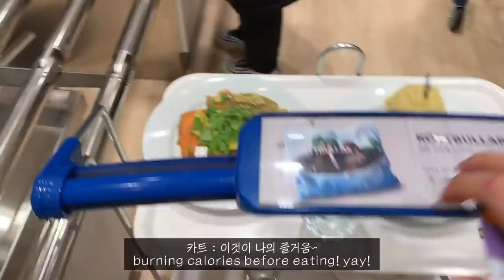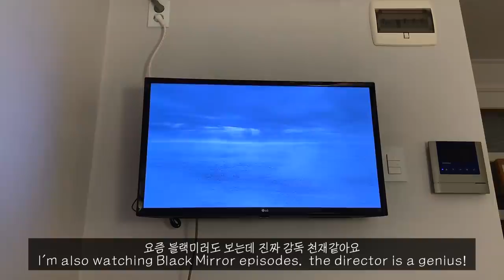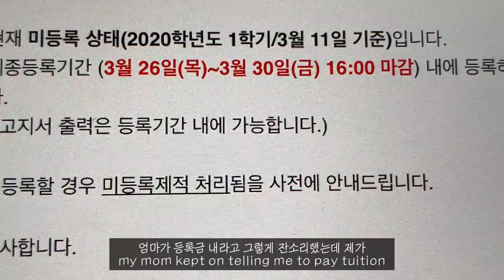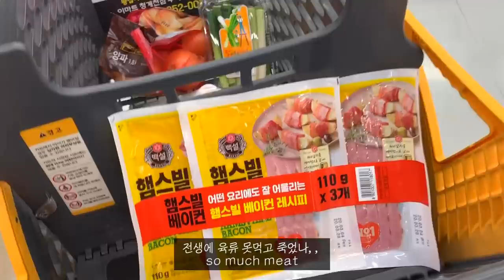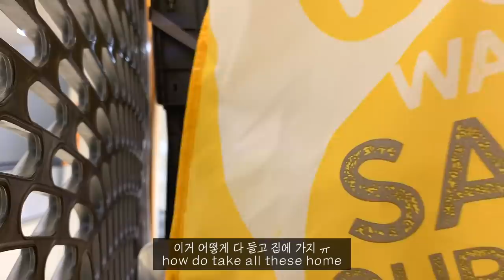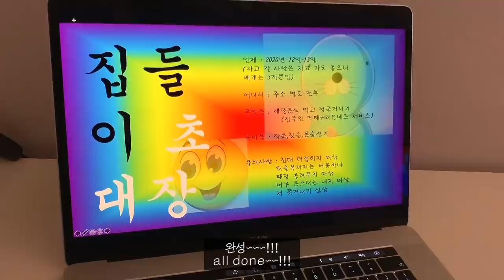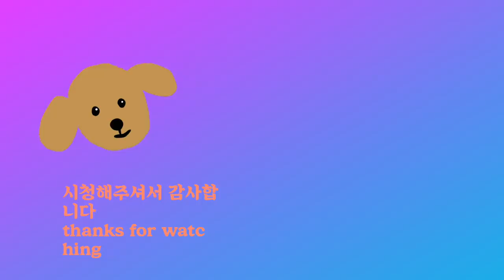ENG) 자취생 일상 브이로그_가리개 커튼 만들기, 장 봐와서 카레우동 만들어먹기, 이케아 쇼핑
사실 학교에 수업을 들으러 가는 날은 이주나 더 남았지만
이제 몇일만 있으면 개강이라는 사실이 믿기지 않네요…ㅠ
영원히 방학 시켜줘 ㅠㅠ
자취방에서 적응해가며 집안일하고
요리해먹는 제 일상을 담아봤어요!!
오늘 영상도 재밌게 즐겨주세요